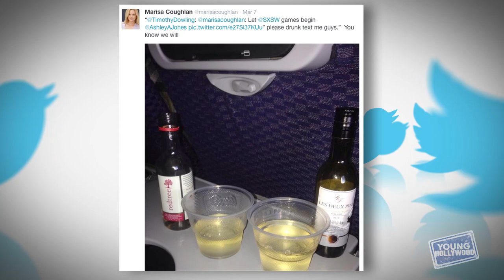SPACE STATION 76's Matt Bomer, Patrick Wilson, & Marisa Coughlan on the Present Future!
YH hangs out with the stars of the super-buzzy sci-fi flick, 'Space Station 76', at the SXSW Festival in Austin! Matt Bomer, Patrick Wilson, and Marisa Coughlan muse on the film's depiction of the present-future according to the 1970s, and they tell us how they pictured the "future" when they were kids. They also reveal their must-have items for space travel and what they would do if a Texas-sized asteroid was headed for Earth! Hosted by Nikki Novak (@nikkinovak).